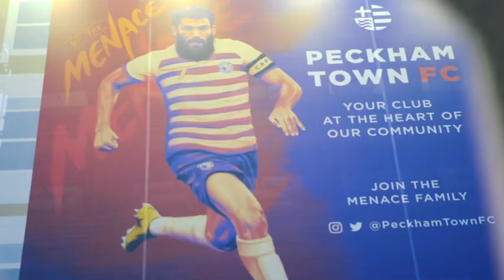SWAY Nomeds - Do Road (Music Video)